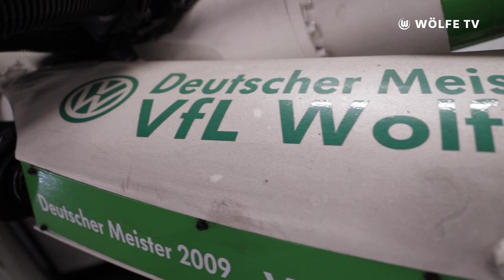Arnold & Kruse am Schlagschrauber 🔧 | Die Wölfe bei der Volkswagen-Werkstour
Unsere Wölfe waren auf Einladung unseres Hauptsponsors Volkswagen zu Besuch im benachbarten Volkswagen-Werk und konnten sich über die beeindruckende Werksführung des riesigen Automobilherstellers freuen. Dabei durften unsere Profis auch einmal Hand anlegen und beweisen, dass sie mit dem Schrauber ebenso begabt wie mit dem Ball sind.